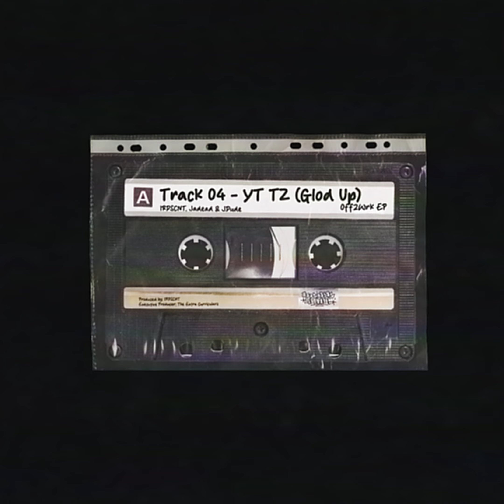Off2Wrk EP. Track 04 - YT TZ (Glod Up)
"Them day ones saw that the boy glo'd up"
Performed by: IRDSCNT, Jadead, JDude
Produced by: IRDSCNT
Track Art by: Marc Ryan Kim
Executive Producer: The Extra Curriculars
Outsiders Welcome Inc.